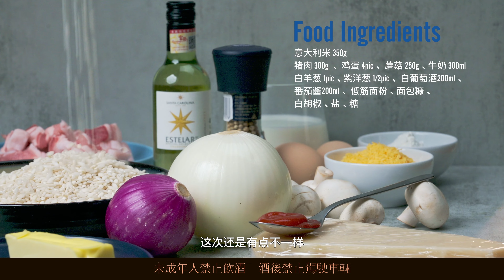夏日夜宵神仙组合，意式蘑菇芝士饭团配国王谷威士忌调酒，外国糍饭糕是什么体验！Italian mushroom cheese rice ball & the king's Valley whisky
你还可以来这看到我：
今年是150年中最热的夏天，就像火烧的沙漠，那我们酒给这片沙漠一点绿洲。
胃口不好，那就来一点神仙夜宵，冰爽的绿宝石鸡尾酒配合芝士鲜香的饭团，不如多做一点，以后想吃了随时可以。